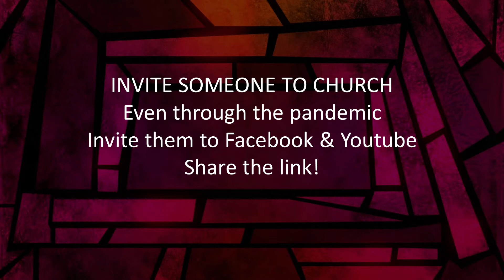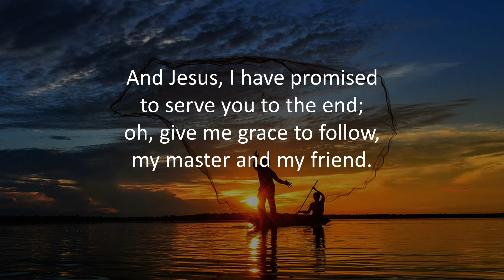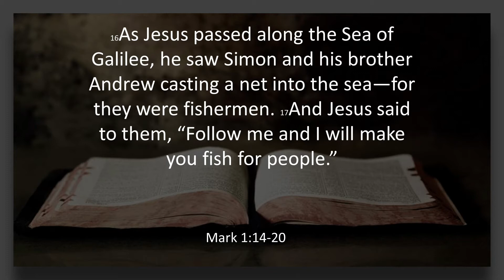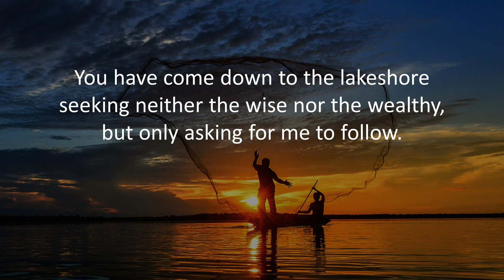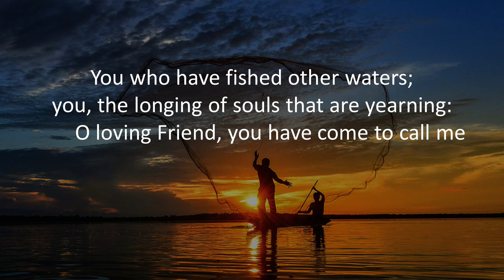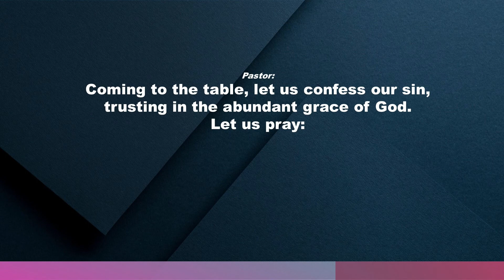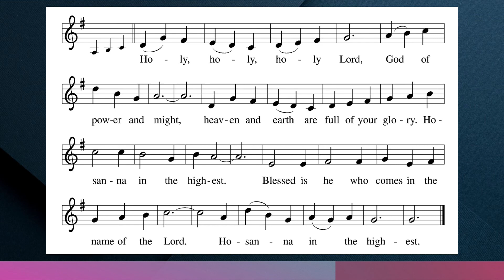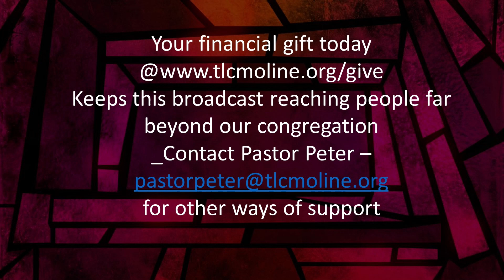Trinity Lutheran Church Moline IL JANUARY 24 2021 - Livestream Rebroadcast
LiveStream   - 9:00 a.m. Worship Service -